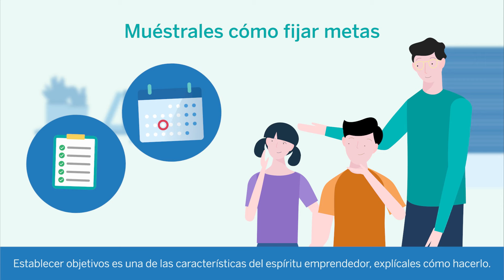¿Cómo enseñar el espíritu emprendedor a los niños?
Aprende cómo enseñar el espíritu emprendedor a los niños. Conoce más